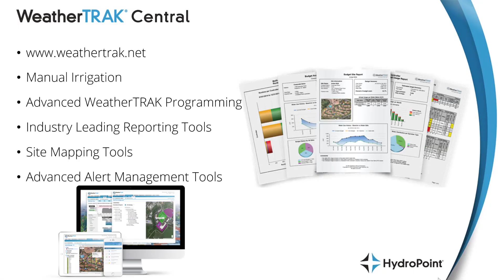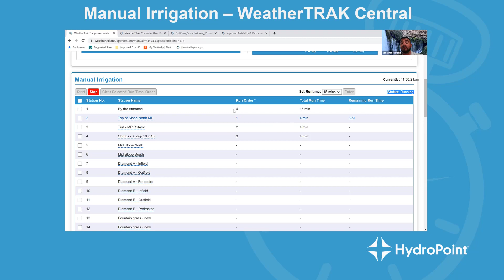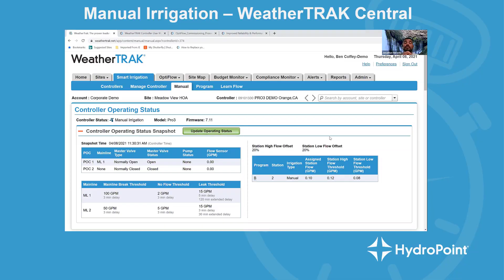Manual Irrigation using WeatherTRAK Central - In Spanish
This is a demonstration of running manual irrigation using the tools at WeatherTRAK Central or weathertrak.net.